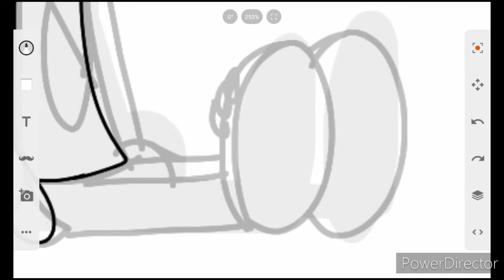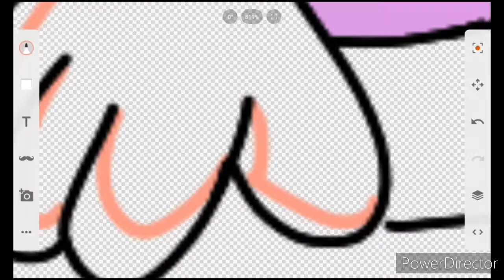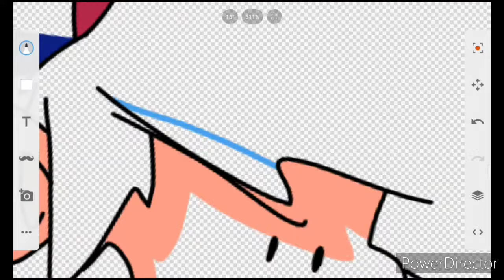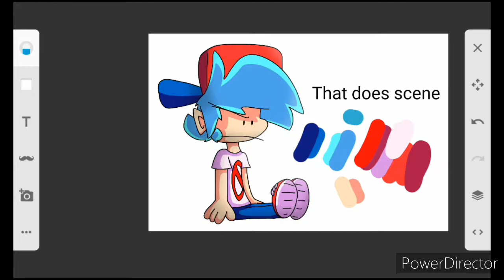"that does scene" - Bf (speedpaint)